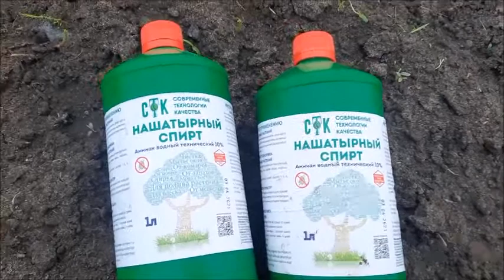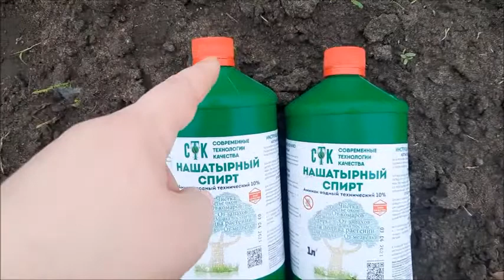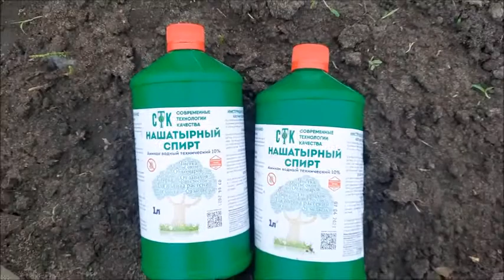ВСЕ ПОЛКИ РАЗМЕТАЮТ В ФИКС ПРАЙСЕ С ЭТИМ УНИВЕРСАЛЬНЫМ СРЕДСТВОМ ДЛЯ САДА И ДАЧИ ВЗЯЛА СРАЗУ 2 БАНКИ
Всем приветики, купила в Фикс Прайсе универсальное средство для сада и дачи, все полки разметают и я взяла себе 2 банки, рассказываю для чего его можно использовать и не только в садоводстве.